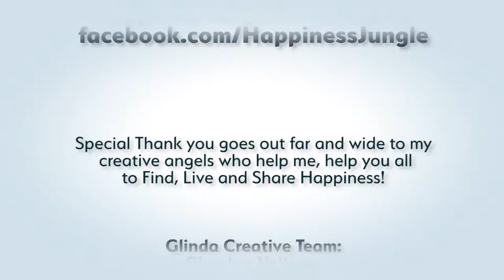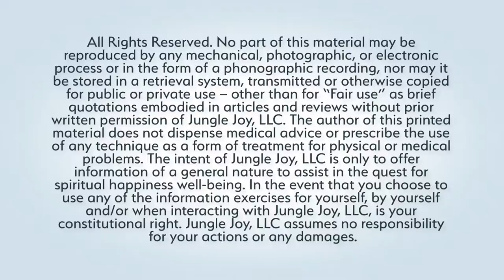Transforming Self Discovery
Leslie Sturgeon wants to help all women tell their story and grow from it. She is a mentor that is leading women to their greatness. Watch this show and get the tips you need to move forward and celebrate YOU!

Leslie Davis Sturgeon
Founder of Women Inspiring Women

Harlem - Videographer

Bradley Rose * -

{{ Hugs & Happiness }}
Lyn-Dee